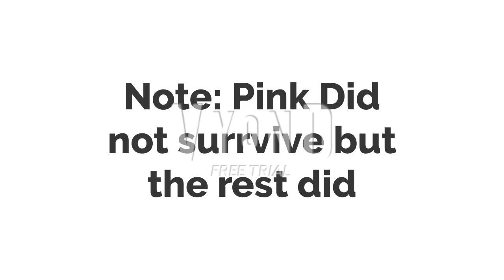BMKJR for hire #37 PT4